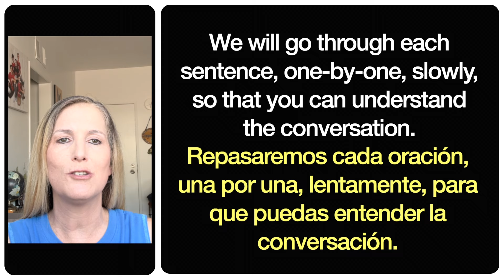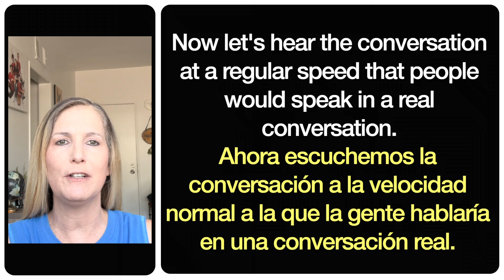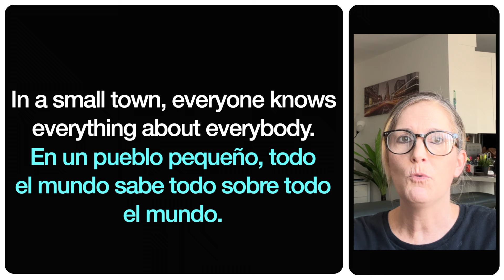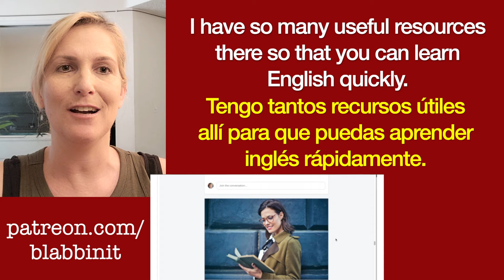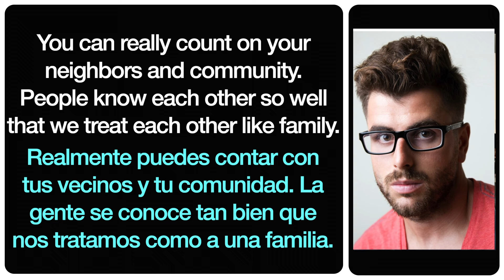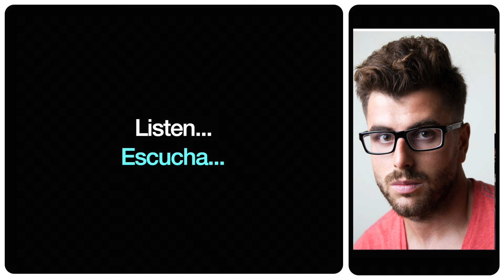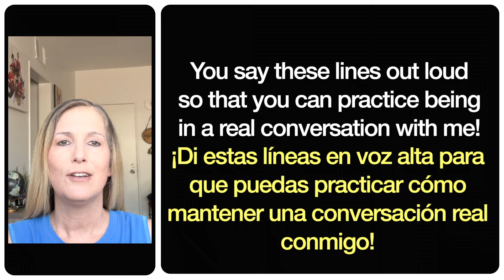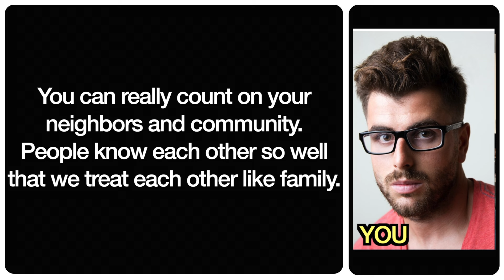Práctica de Conversación en Inglés Diario | 12 minutos de Listening y Speaking en Inglés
Debes practicar la conversación en inglés todos los días para mejorar tus habilidades de escuchar y hablar inglés. Si quieres entender a los hablantes nativos al instante, tienes que escuchar nuestras lecciones de conversación en inglés todos los días repetidamente.

En este video, escucharás una conversación en inglés diario de la vida real. Así aprenderás vocabulario en inglés rápidamente y mejorarás tu speaking

Escucha esta lección 2 veces al día durante una semana para que puedas usar el vocabulario y las oraciones en inglés automáticamente.